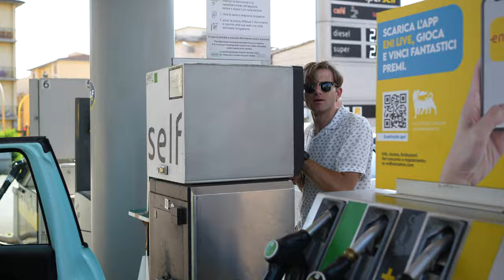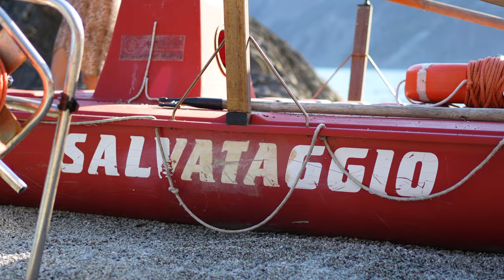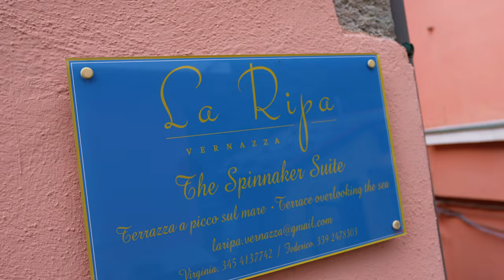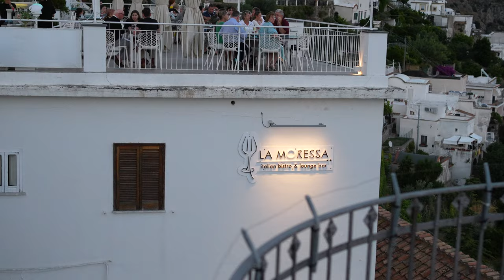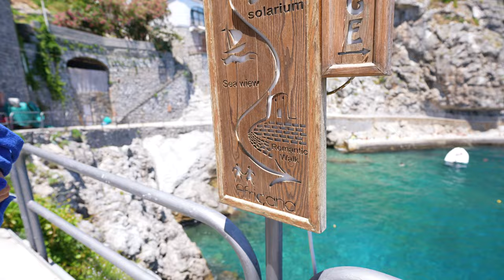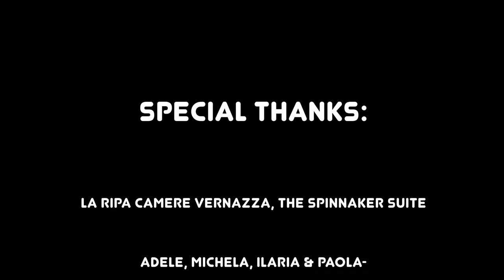CINQUE TERRE vs. THE AMALFI COAST (Coastal Italy Comparisons)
Upon researching where I should travel to Coastal Italy, I was stumped between Cinque Terre (near Florence) or Amalfi Coast (Southern Italy)... SO WE DID BOTH! Both have beautiful rugged coastlines, miles of open blue sea, and incredible cuisines. There wasn't a lot out there comparing the two, so enjoy and hopefully this helps you when planning your Italian vacation. Which would you choose?

00:00- Intro of Coastal Italy
00:38- Why I chose Cinque Terre & Amalfi Coast
01:12- Cinque Terre intro
01:33- Getting around Cinque Terre
02:16- Food in Cinque Terre
03:11- Where I stayed Cinque Terre (B& B in Vernazza)
03:35- Our private deck overlooking the Italian Riviera
04:19- Monterosso (Cinque Terre)
04:32-  Manarola amazing sunset (Cinque Terre)
05:06- Amalfi Coast intro
05:49- Positano-- overrated? (Amalfi Coast)
06:20- Praiano- hidden gem (Amalfi Coast)
06:51- Where I stayed on the Amalfi Coast (Praiano stunning view)
07:09-  Living like a local in the Amalfi Coast
07:39- Famous Cave bar on the Amalfi Coast (Il Pirata Cave Bar)
08:25- Cooking & Sunset Amalfi Coast
08:46- Final verdict & Lessons from both
09:38- Really adorable golden retriever

10:00- Credits

Links:

European Adapter (convert from American adapter) to Charge Devices in Outlet:

amazon store